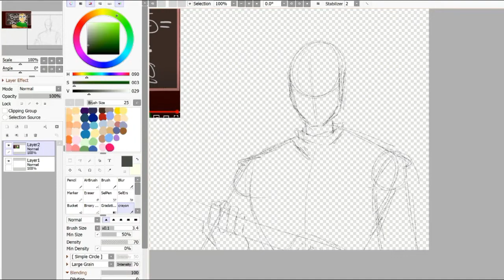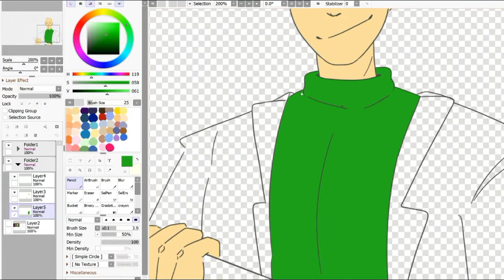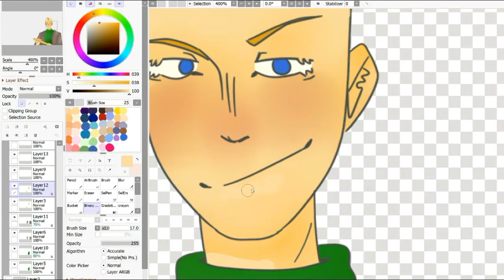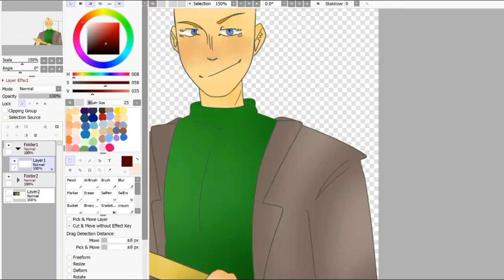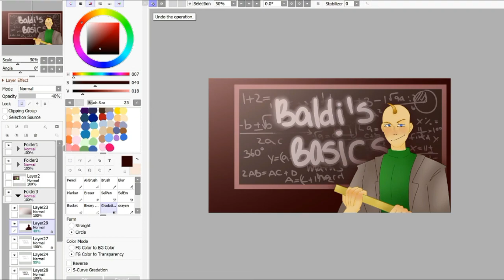Baldi's Basics SPEEDPAINT redraw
I'm not even trying at this point :'))
Hey! Been a while, again. How's quarantine?

I finally came back with another video. Fun fact, actually: I have so many recorded speedpaints, but I never got around to editing them. My art style also changed a lot between each one. Do you guys wanna see them, still? I could post them if you want.

Anyways, here's another redraw. When in doubt, just redraw your bad old art to get motivated.
Also, I just realized I forgot to add my watermark on the video, oops-

ʕ•ᴥ•ʔPrograms:
Pain Tool SAI
Filmora